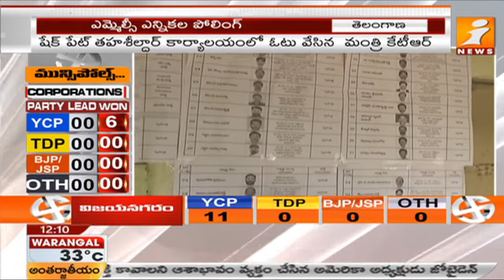ఎమ్మెల్సీ ఎన్నికల పోలింగ్ లైవ్ అప్డేట్ | Telangana MLC Elections Live Update From Khammam | iNews